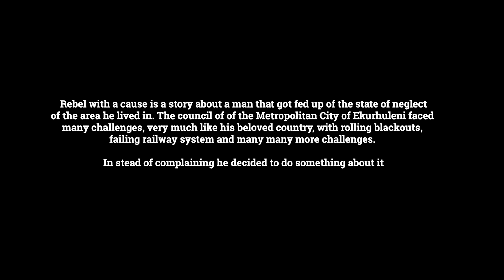State Of Our Parks - RWAC2023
A short video explains the reason for Rebel with a cause existence.

I want to thank Awie Greyling of 5past2 Media for sponsoring this video. You can find out more about Awie and his work at 5past2.co.za

I thank you for your continued support as we grow this into something much bigger.